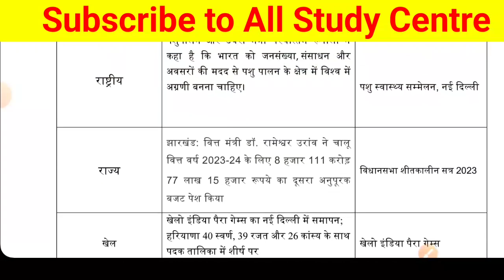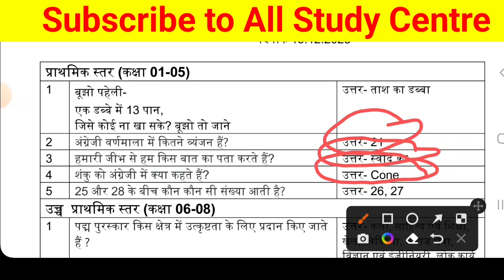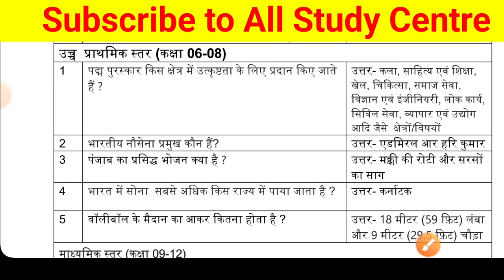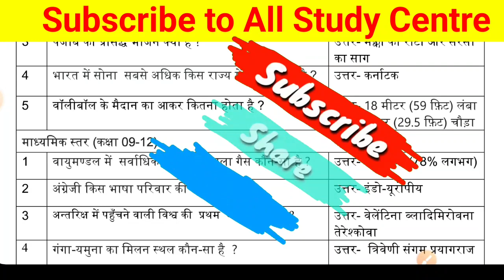Jharkhand Board News And Quiz 19-12-2023|| झारखंड बोर्ड प्रार्थना सभा में पूछे जाने वाले सवाल